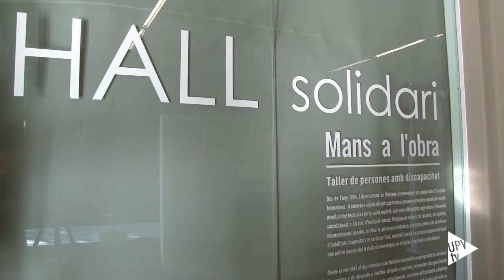Noticia @UPVTV: “Mans a l’obra” [30-11-2015]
La pintura es uno de sus medios para encontrar la felicidad. “Mans a l’obra” es el título de la exposición que recoge los trabajos realizados por personas con discapacidad. Es el resultado de un taller organizado por el Ayuntamiento de Meliana, que comenzó hace 20 años. Participan personas de entre 22 y 67 años, con algún tipo de discapacidad o enfermedad mental. Sus obras se han expuesto en el Vestíbulo solidario de la Universitat Politècnica de València.

Los alumnos han acogido con alegría la posibilidad de ver sus trabajos expuestos al público. En el Taller de personas con discapacidad del Ayuntamiento de Meliana, a través de la expresión plástica los pedagogos detectan estados anímicos y también trabajan individualmente fobias, agresividad y ansiedades. La pintura es una buena terapia.

Trabajan de forma autodidacta y esperan que, de esta colaboración con la UPV pueda surgir una formación más profesional o incluso algún trabajo de investigación sobre la evolución artística del grupo.